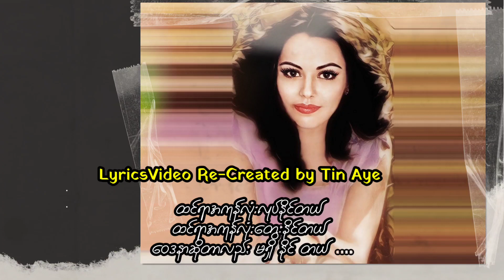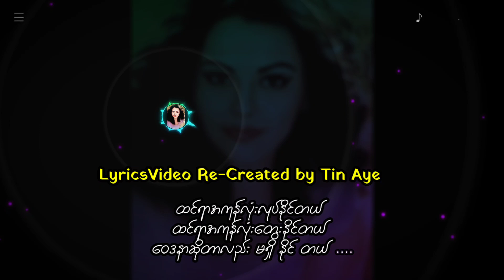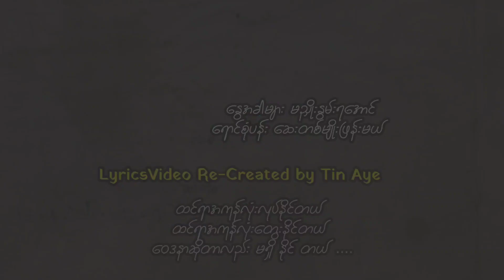ပုလဲ ဟုတ်သိပ်ဟုတ် ( 1985 )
ဟုတ် သိပ်ဟုတ်     ပုလဲ

တေးရေး  ကိုလေးလွင်

Band_ PLAYBOY
Lead & Slide Guitar_Tatkatho AyeMg
Guitar_KyiWinn Thaung
Bass Guitar_Kyaw Naing
Rhythm_KyawMinn
Keyboard_TinOo Thaung
Drums_San Lynn / PB ThanNaing

အသံဖမ်း_ TONNY ( LYNN )
Recorded 1984

တေးစီးရီး_ပတ္တမြားပုလဲနီလာပုလဲ
Released 1985

မူပိုင်_ပလေးဘွိုင်တေးသံသွင်း